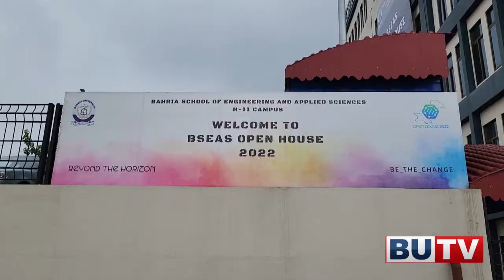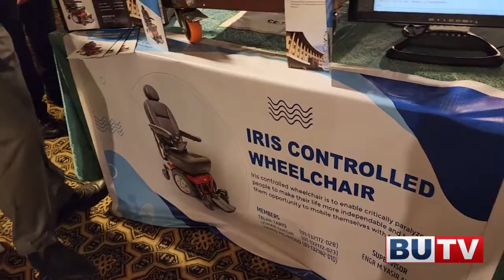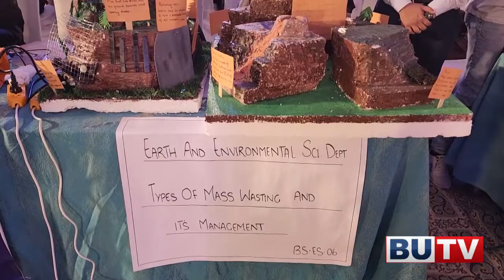BSEAS Open House | H - 11 Campus | Bahria Univeristy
Bahria School of Engineering & Applied Sciences(BSEAS) hosted their first ever Open House at Bahria University H - 11 Campus. Honorable Rector Vice Admiral (R) Kaleem Shaukat HI(M) was the Chief Guest, he was presented with numerous Final Year Projects by the students of BSEAS.